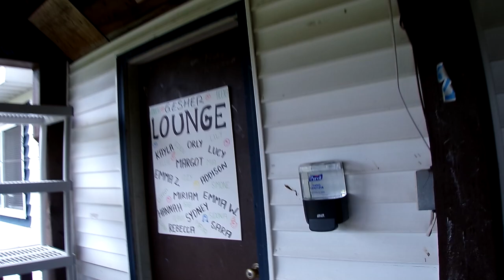first day of camp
first day of gesher wooooo